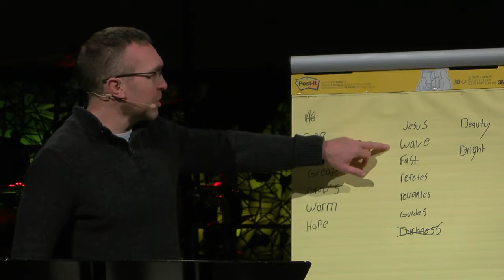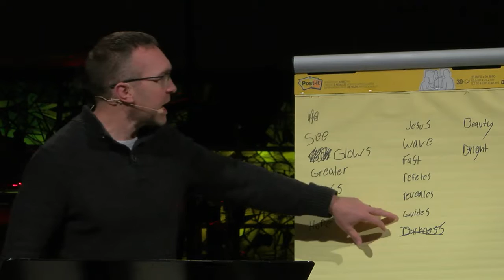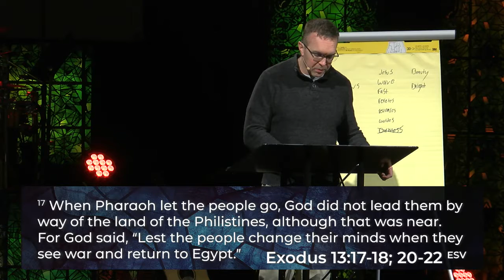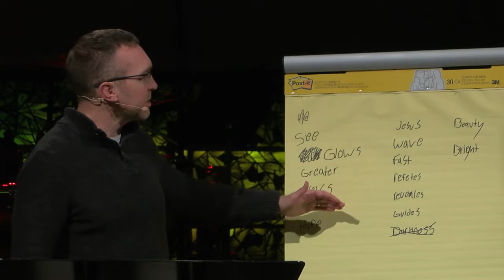December 27, 2020 - The Light by Pastor Jeremy Lobdell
If Jesus is the Light and our source of joy, here are a few questions from Pastor Jeremy to focus us as we head toward a New Year:

• Where do you typically go to feel better when you are feeling down?

• How much time do you spend with Jesus?

• Are you excited to talk about Him?

• What are you holding back from Him?

• Is what you watch edifying and bringing you closer to Jesus?

• What regular relational deposits are you making in your walk with Jesus Christ?